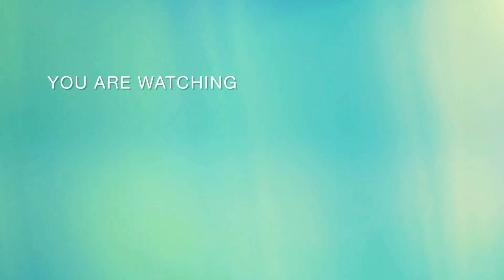Momen Tak Terlupakan: Leona Lewis dan Putri Ariani Menjadi Sorotan di Final AGT 2023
Momen Tak Terlupakan: Leona Lewis dan Putri Ariani Menjadi Sorotan di Final AGT 202
"Penampilan Leona Lewis yang Menggetarkan Hati di Final AGT 2023"
"Putri Ariani, Peserta Berbakat yang Membuat Semua Terpesona di AGT 2023"
"Momen Terbaik Leona Lewis dan Putri Ariani di Panggung AGT 2023"
"Kisah Sukses Putri Ariani: Dari Audisi hingga Final AGT 2023"
"Leona Lewis dan Putri Ariani: Duet Tak Terlupakan di AGT 2023"
"Mengapa Penampilan Leona Lewis di AGT 2023 Jadi Sorotan Utama?"
"Putri Ariani: Bintang Baru di Dunia Hiburan Setelah AGT 2023"
"Komentar Juri tentang Penampilan Leona Lewis dan Putri Ariani di AGT 2023"
"Reaksi Penonton Terhadap Aksi Menggemparkan Leona Lewis dan Putri Ariani di AGT 2023"
"Mengapa Momen Ini Menjadi Sejarah di Final AGT 2023?"